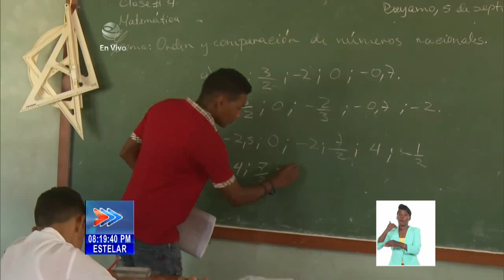Sector de Educación en Cuba sufre los efectos del bloqueo de Estados Unidos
Entre los días primero y dos de noviembre, la Asamblea General de la ONU discutirá y votará la resolución de Cuba que exige la eliminación del Bloqueo, el cual ha causado a Cuba daños acumulados por unos 159 mil millones de dólares, desde su implantación. Uno de los sectores más afectados históricamente es la Educación. El siguiente reporte así lo confirma.